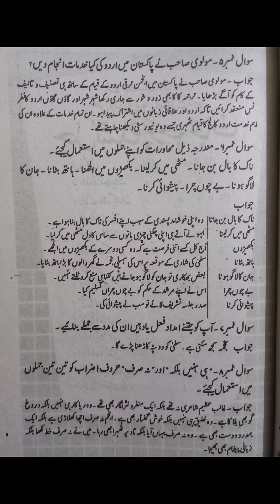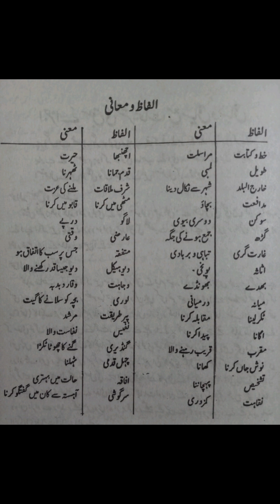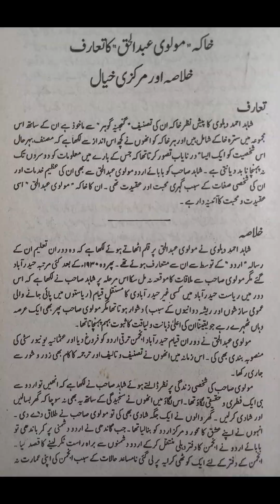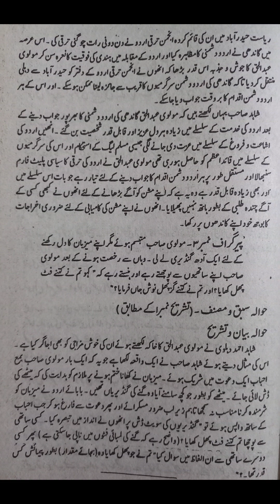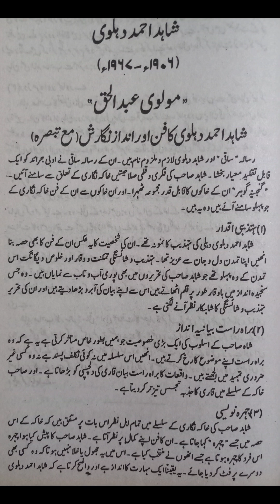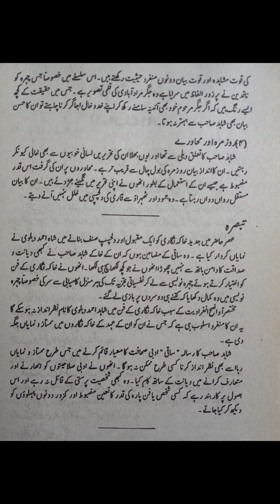Molvi Abdul Haq (مولوی عبد الحق) chapter 13 full chapter Gulzar Urdu class 12 Sindh board